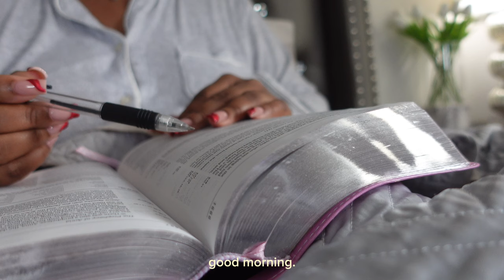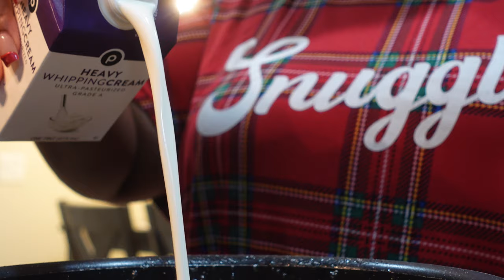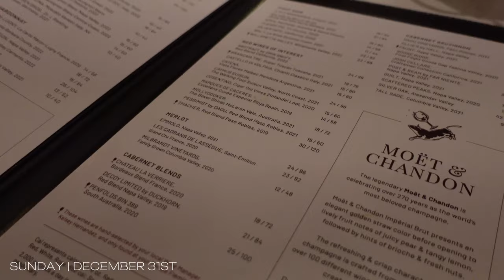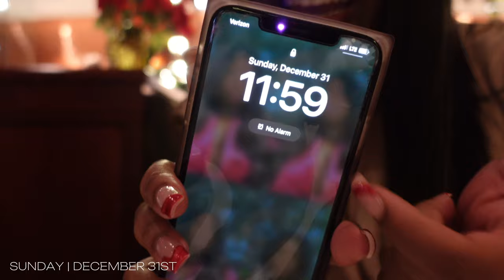VLOG | Christmas Charcuterie Board, Refreshing my Guest Bedroom, Bringing In 2024🍾 | ALEXISTHENP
•white quilt
•duvet cover

Equipment:
•Camera- Sony ZV-1
•Wide angle lens
•iPad- 9th Gen.